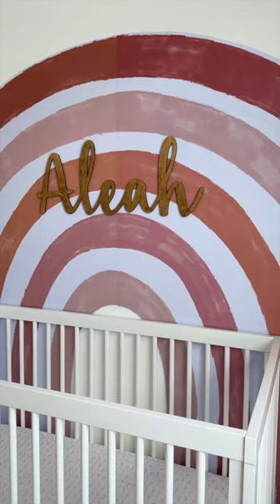a rainbow room for a rainbow girl 🌈 👧🏻✨ diy todder bedroom makeover!